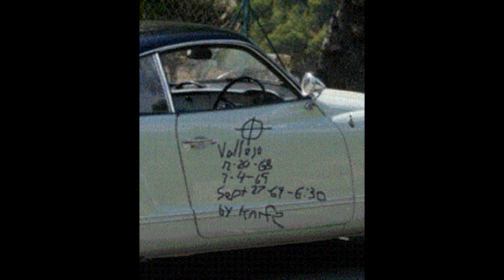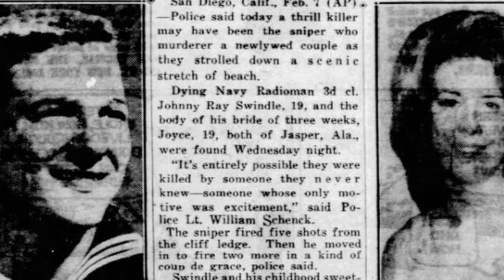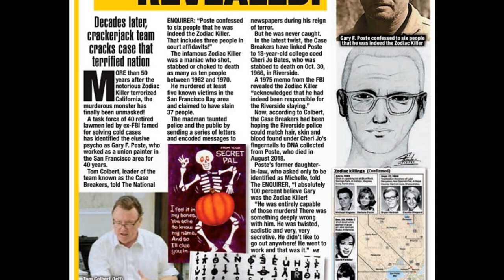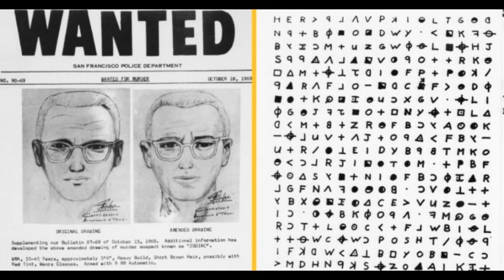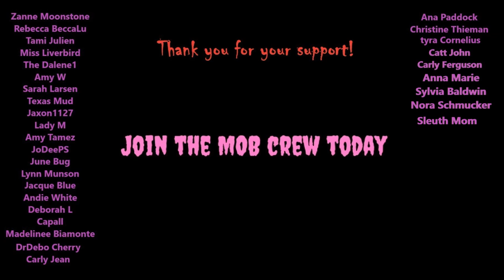His true identity revealed? Could the mystery of the Zodiac Killer finally be over? Ciphers solved!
Has the Identity of the Zodiac Killer finally been revealed.. I go over the story of the zodiac murders and also the recently solved cipher's and possible true identity of the zodiac.

Chapters:
Lake Herman Rd.       01:18
Blue Rock Springs     02:24
Letters                         03:46
Lake Berryessa          04:54
A Bad Tip                    06:32
Letters and Cipher     07:21
Suspects                     08:20
Gary Francis Poste    09:26

The Zodiac Killer[n 2] is the pseudonym of an unidentified serial killer[1] who operated in Northern California in the late 1960s.[n 1] The case has been described as the most famous unsolved murder case in American history,[2] becoming a fixture of popular culture and inspiring amateur detectives to attempt to resolve it.

The Zodiac murdered five known victims in the San Francisco Bay Area between December 1968 and October 1969, operating in rural, urban and suburban settings. He targeted young couples and a lone male cab driver, and his known attacks took place in Benicia, Vallejo, unincorporated Napa County, and the city of San Francisco proper. Two of his attempted victims survived. The Zodiac himself claimed to have murdered 37 victims, and he has been linked to several other cold cases, some in Southern California or outside the state.

The Zodiac originated the name himself in a series of taunting letters and cards that he mailed to regional newspapers, threatening killing sprees and bombings if they were not printed. Some of the letters included cryptograms, or ciphers, in which the killer claimed that he was collecting his victims as slaves for the afterlife. Of the four ciphers he produced, two remain unsolved, and one took 51 years to crack. While many theories regarding the identity of the killer have been suggested, the only suspect authorities ever publicly named was Arthur Leigh Allen,[3] a former elementary school teacher and convicted sex offender who died in 1992.

Although the Zodiac ceased written communications around 1974, the unusual nature of the case led to international interest that has sustained throughout the years.[4] The San Francisco Police Department marked the case "inactive" in April 2004, but re-opened it at some point prior to March 2007.[5][6] The case also remains open in the city of Vallejo, as well as in Napa County and Solano County.[7] The California Department of Justice has maintained an open case file on the Zodiac murders since 1969.[8]

This channel offers updates on murder investigations, cold cases, unsolved murders, missing persons, serial killers, paranormal and so much more.